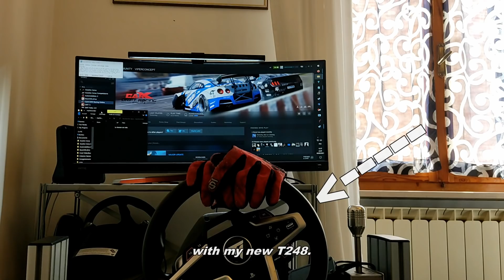Can Viperconcept Drift?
This is my 1st serious Drift Attempt on Youtube. It ain't much but it's honest work. Enjoy! :D
Note: The devs of CarX Drift Racing Online sent me the 2 codes for the game and DLC. I don't take any responsabilities if the codes don't work.